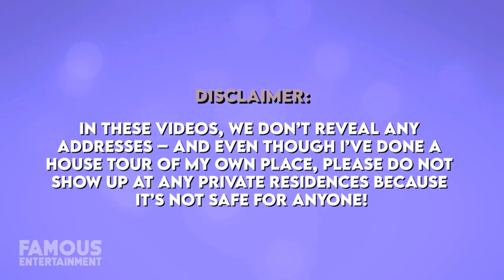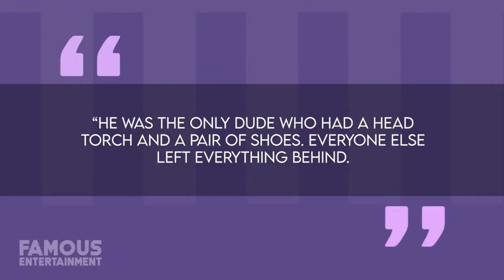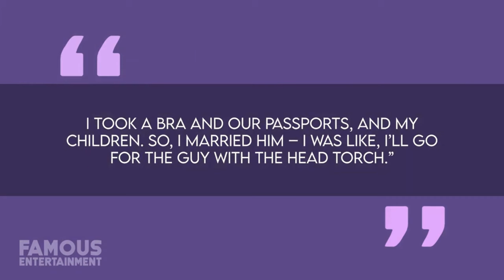Kate Winslet $5 Million Mansion Tour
Join us as we take a peek into the luxurious homes of award-winning actress Kate Winslet. From her rarely used Chelsea penthouse in New York City to her cozy beach-house estate in West Sussex, England, valued at a whopping £3.3 Million pounds. Despite her fame, Kate chooses to live a quiet life back home in England. Don’t miss out on this exclusive tour of her stunning properties. Watch till the end for a complete experience.